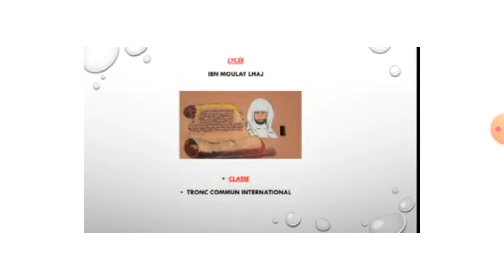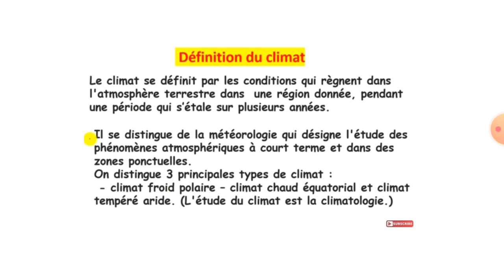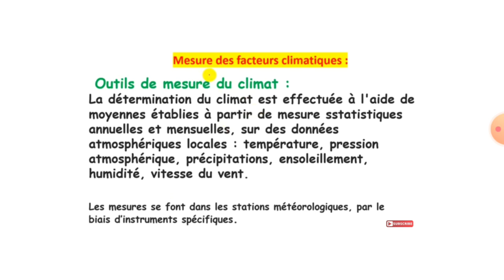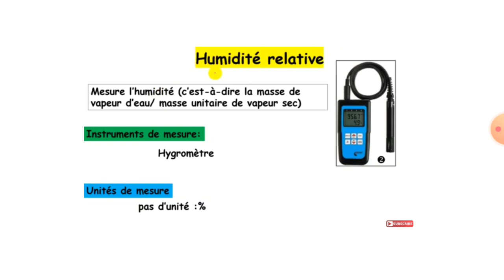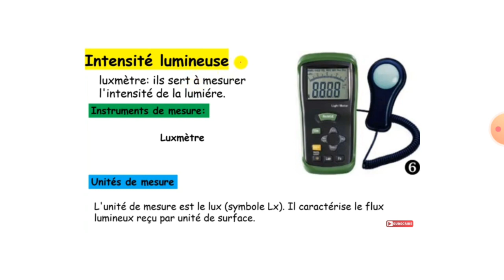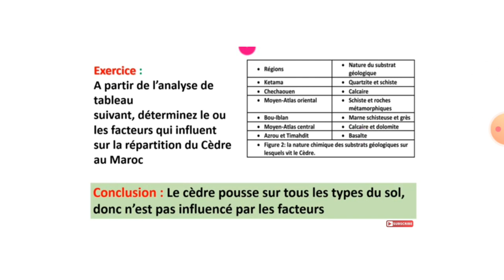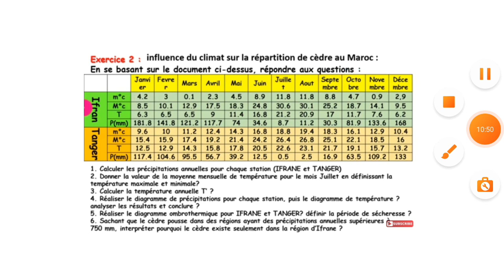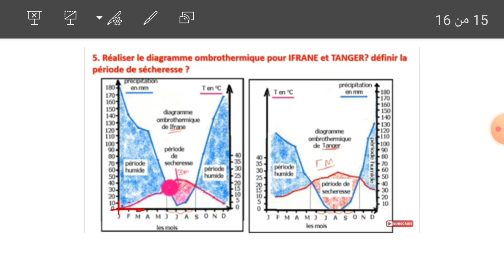les facteurs climatiques réalisés par Ishaq Ridi